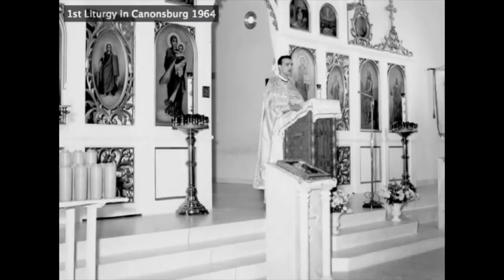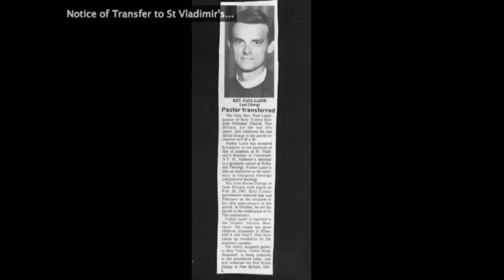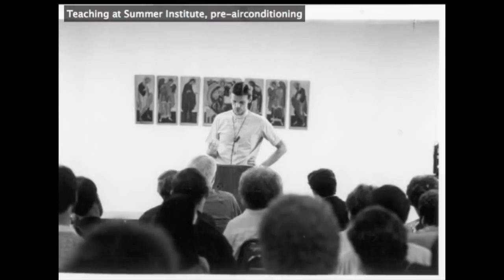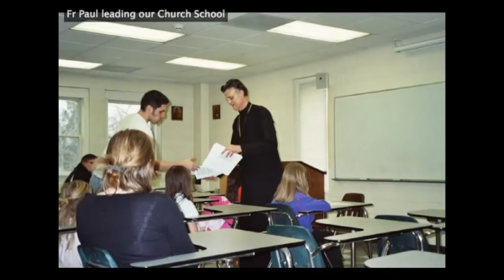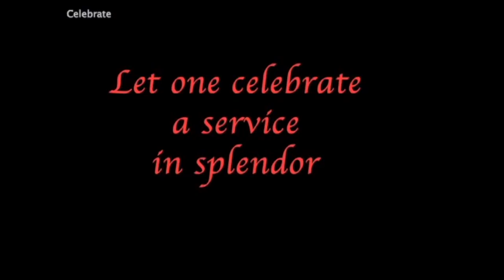Honoring Father Paul Lazor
This video, originally presented at his retirement in 2007 from faithful service at St. Vladimir's Orthodox Theological Seminary, honors The Very Reverend Archpriest Paul Lazor (June 28, 1939-May 9, 2020).  May his memory be eternal!  Christ is Risen!